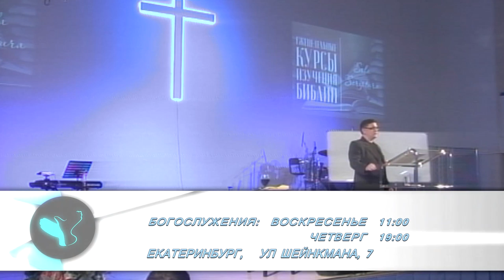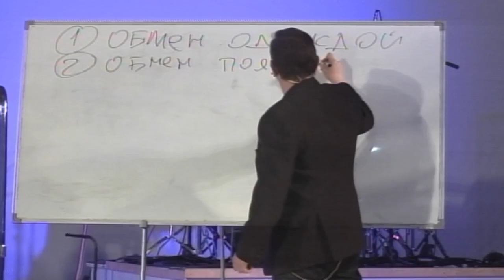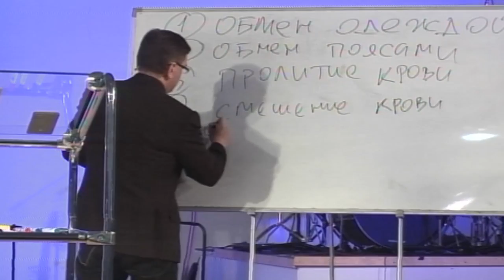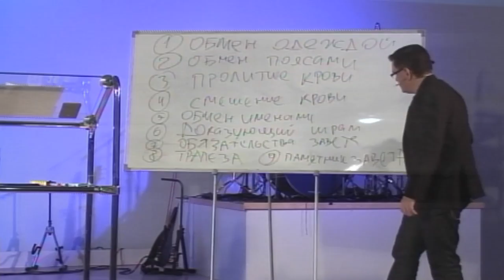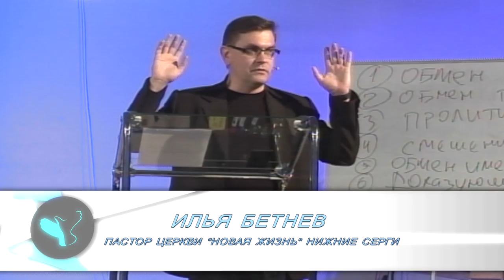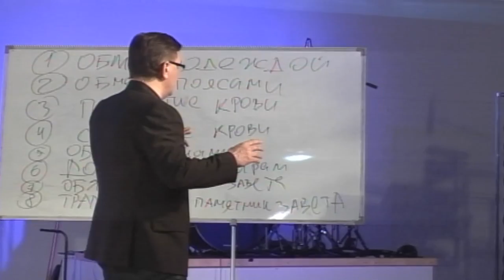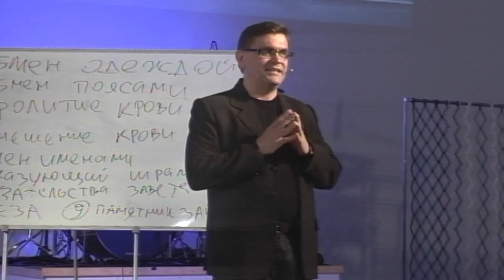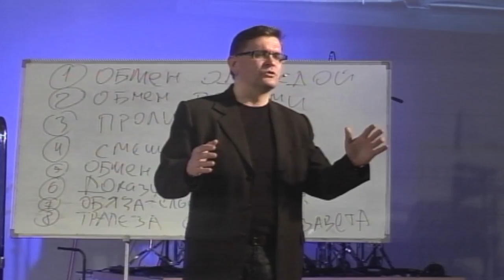Илья Бетнев - Завет в Крови Христа. часть 1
Этот библейский урок посвящен теме завета.

- Каким был завет в ветхие времена?
- Что символизировали традиции заключения завета?
- Каков завет Иисуса Христа по отношению к нам, и что является нарушением завета с Ним?

Смотрите новую проповедь Ильи Бетнева, и пусть ваш завет с Господом будет взаимным, нерушимым, благословенным!